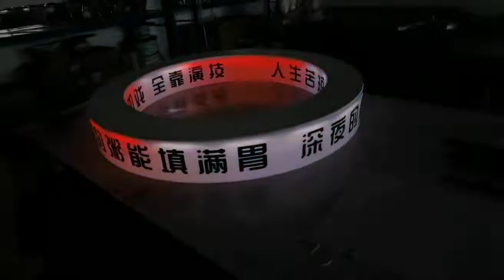Full-color light box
This is our customer sent the use of LED light box finished display effect welcome with me for understanding